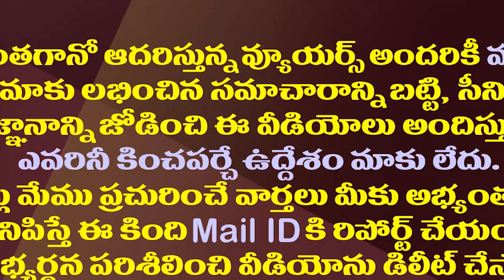చిన్నారులతో సెల్ఫీలు..కడప టూర్లో జగన్ సందడి| CM YS Jagan Greeting Students And Takes Selfie